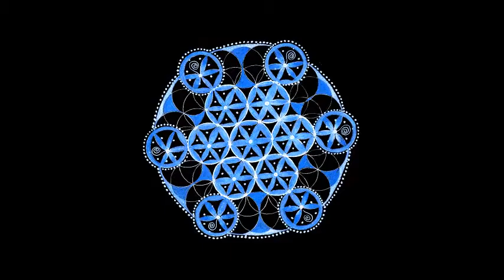Lifeforce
This track is off my Terranova album from 1994